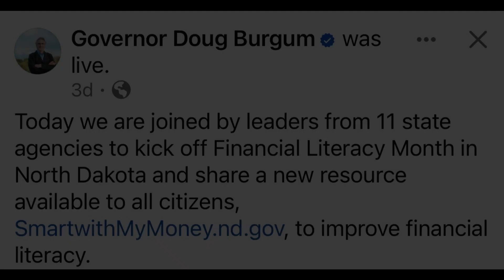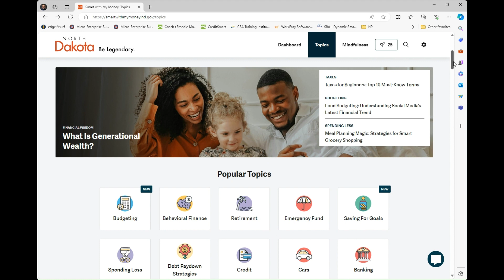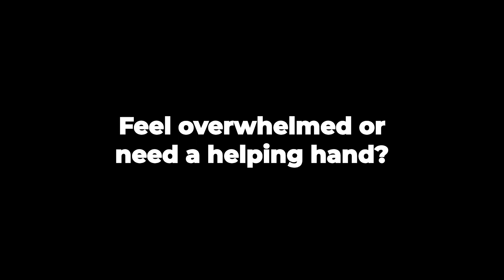Financial Literacy Month - April 2024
Having credit challenges? Flying by the seat of your pants on your budget?  Well here is your chance to fly right!  Call the Native American Development Center to discuss your current credit life and take advantage of the tools that the State of North Dakota are now offering.

Mr. Brek Maxon, NADC Business & Finance Advisor